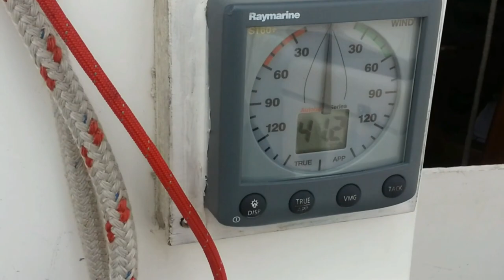In trouble again - a SYSL Extra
A preview of our next episode where things do not go as planned.